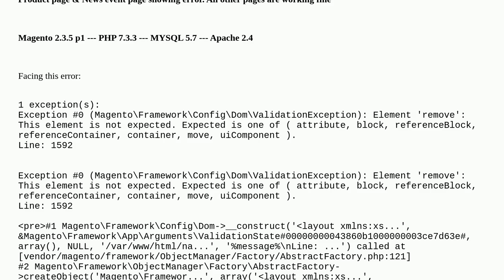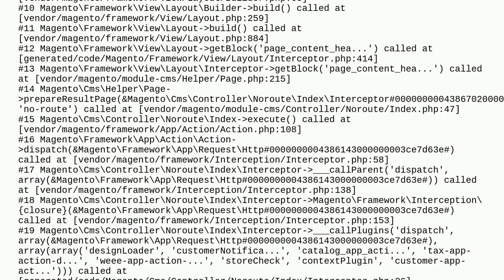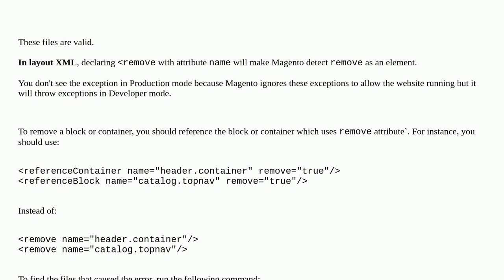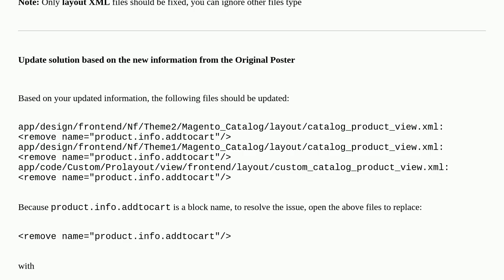After changing to developer mode, I am facing the following error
A special thanks goes out to the community

  magento2.3.5 magento2